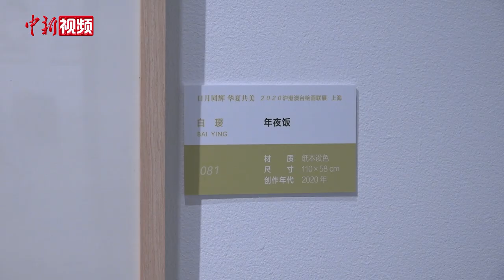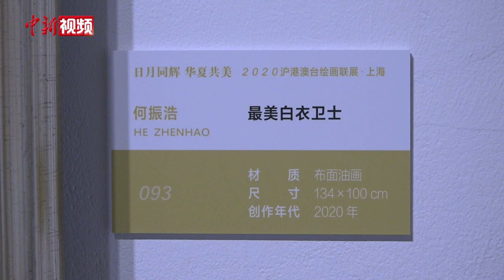2020沪港澳台绘画联展上海开幕 抗疫主题受关注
11月18日，2020沪港澳台绘画联展在上海刘海粟美术馆拉开序幕，本次展览共征集到来自沪港澳台85位艺术家的106幅作品参展，旨在进一步加强上海、香港、澳门、台湾地区的文化交流互动，不断推动中国艺术多样性的传承、创新与发展。

作为上海市对外文化交流协会多年主办的一个传统展览和品牌项目，沪港澳台绘画联展自2009年起已连续举办十余届。本次联展以“日月同辉，华夏共美”为主题，参展的上海艺术家49位，香港艺术家11位，澳门艺术家13位，台湾艺术家11位。

记者了解到，此次参展的艺术家们呈现出的作品内容多样，不仅用他们的画笔勾勒出祖国的大好河山，还通过自己的视角刻画了奋斗在疫情第一线医护人员的故事，诠释了人性的光芒以及对生命的尊重。（缪璐 徐银 康玉湛）